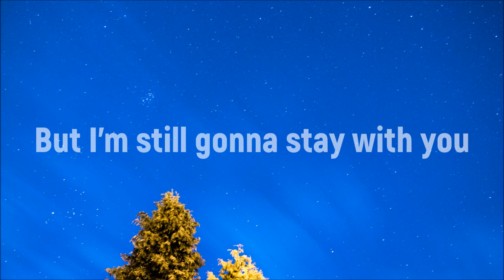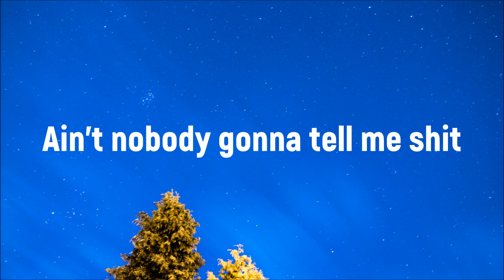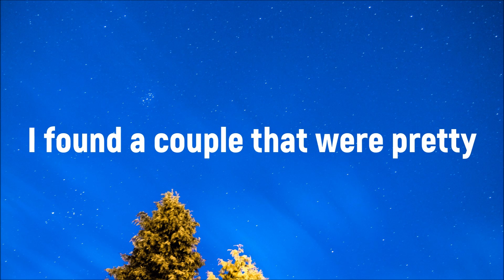Avicii - Stay With You (New Vocal) [Lyrics / Lyrics Video]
This new voice fits the song very well, I sincerely love this "new version"

Credits to "GRANT GENSKE for the amazing cover.
Credits to "Ben Potts Remakes" for the amazing remake.

Released on Universal through PRMD.
(C) 2017 Avicii Music AB, under exclusive license to Universal Music AB.